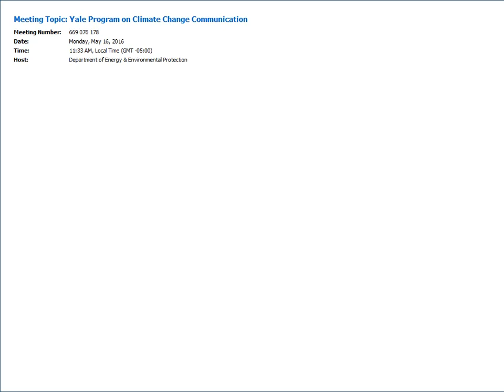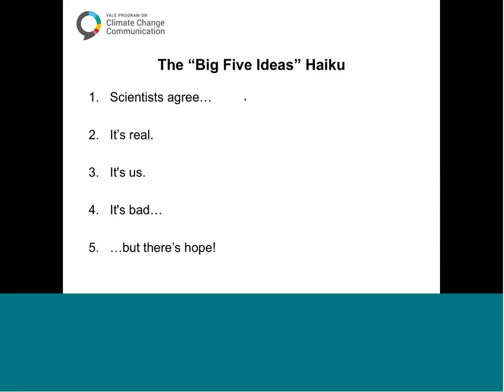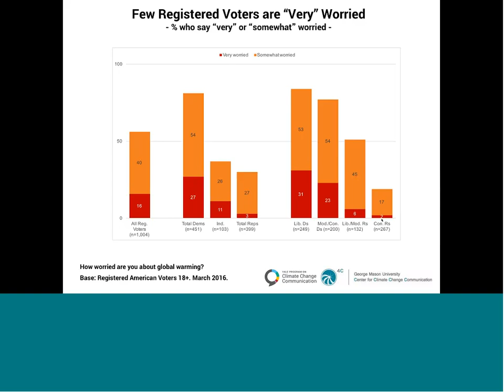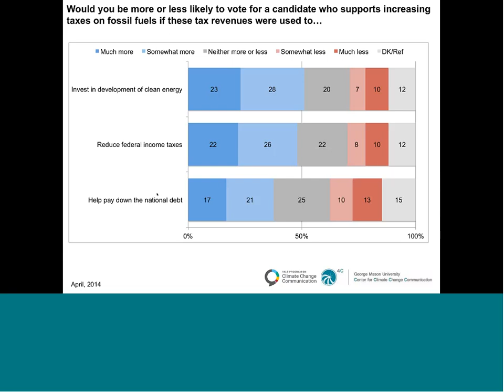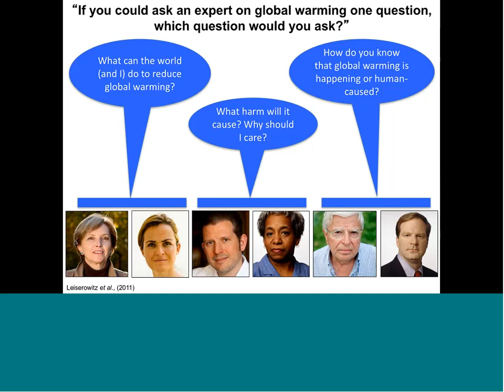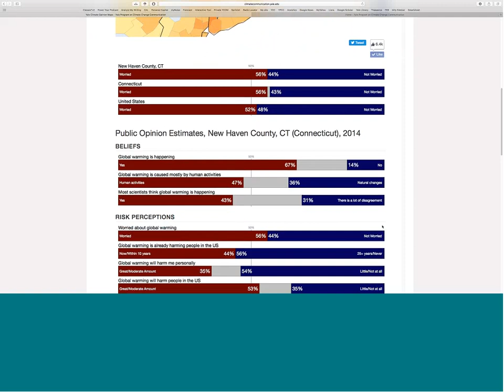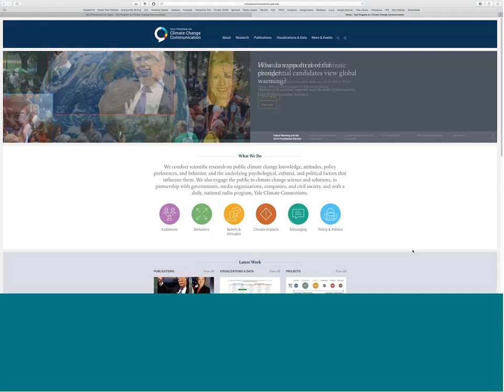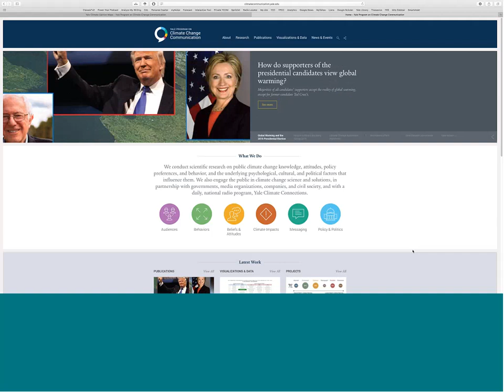Yale Program on Climate Change Communication Webinar (May 16th, 2016)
Hear from Dr. Anthony Leiserowitz, Director of the Yale Program on Climate Change Communication. The Yale Program conducts scientific studies on public opinion and behavior; informs the decision-making of governments, media, companies, and advocates; educates the public about climate change; and helps build public and political will for climate action. Consisting of a team of psychologists, geographers, political scientists, statisticians, pollsters, and communication scientists the Program investigates how and why citizens in the US and around the world are, or are not responding to climate change, identifies key audiences requiring tailored communications, and develops strategies to engage these audiences in climate change solutions.